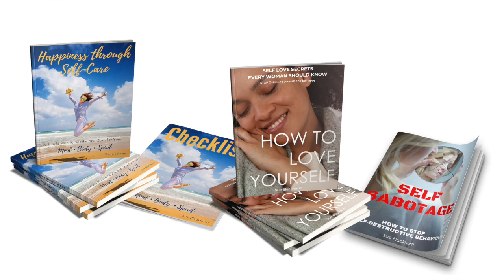How to LET GO and MOVE ON from a TOXIC RELATIONSHIP (LISTEN CAREFULLY)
Do you want to know how to let go and move on from a toxic relationship? Let’s face it, we all want to know how to leave a toxic person, it could be a parent, partner, sibling or work colleague, and I get so many messages asking how to deal with a narcissistic mother in law, but sometimes the toxic person can be much harder spot, maybe it’s a best friend or your son or daughter, as your mind works overtime to deny the negative feelings that they cause. But regardless of who it is, and the relationship you have with them, there comes a time when we feel we have just had enough, and you realise that that you just cannot take anymore and you need to get them out of your life, or at least limit, or manage, the contact you have with them.

I would love to hear your ideas on future topics so please let me know what you would like me to talk about.